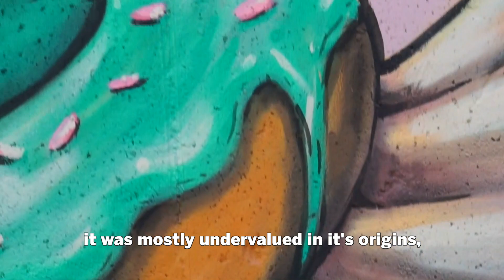Aintzane Cruceta: Pop Surrealism Street Art From Malaga in Spain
An insight into the art and inspirations of Aintzane Cruceta, from Malaga in Spain, who has developed her style using pop surrealism that enables her to create fantasy worlds telling her story.
Pop Surrealism is full of symbolism and story telling.

Produced by WHERE THE WALL
Music Rob The Wall
Thanks to Aintzane Cruceta and Hide Two
Translation and video editing Aly Seville